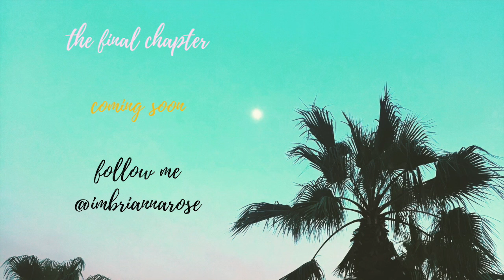OUR HONEYMOON part 3: falling in love with San Francisco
So this is part three of our west coast honeymoon.  I adore San Francisco so much.  It's my favorite city in the entire world thus far.  It's so romantic and the light is literally perfection.

This time we stayed at the Sanford Court hotel which was in the most perfect location.  We could hear the trolly bells all day which didn't bother me at all!

One more chapter of this honeymoon vlog to come!

About the music:
DJ Snake ft. Bipolar Sunshine - Middle Cover (Acoustic by Monique Laceda)